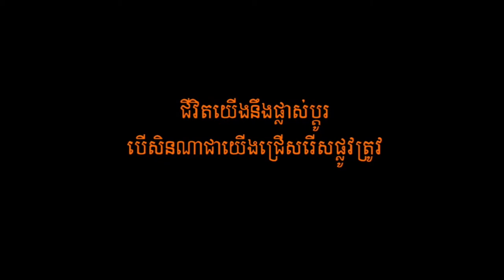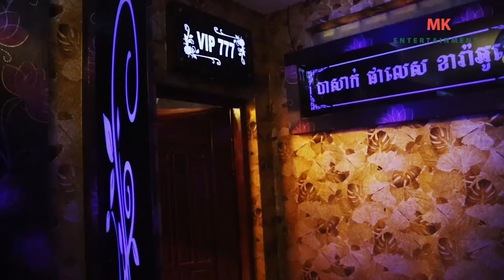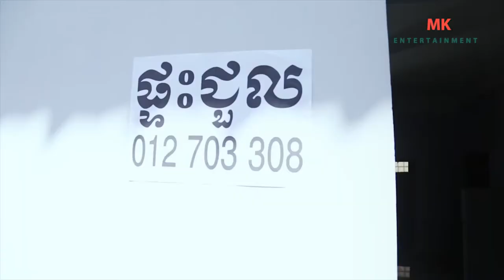ប្តីតាមទាន់ប្រពន្ធដេកជាមួយប្រុស - [short film] - បងនិងកូនចាំអូនវិលវិញ [MV]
*ហាមការយកទៅធ្វើអាជីវកម្មបន្តអ្នកដែលបំពានយើងនឹងធ្វើទៅតាមផ្លូវច្បាប់។
ទស្សនារឿងនៅផ្ទះប្រឆាំងកូវីដ19 !
01-កាត់បន្ថយទៅទីប្រជុំជន!
02-ពាក់ម៉ាស់អោយបានត្រឹមត្រូវ!
03-លាងសំអាតដៃអោយបានស្អាតជាមួយអាល់កុល រឺ សាប៊ូ

@MK Entertainment. And one more thing please do not copy my any Video for posting because i trying hard to do my Video so just helping for support and do not for copyright over for copyright Thanks..